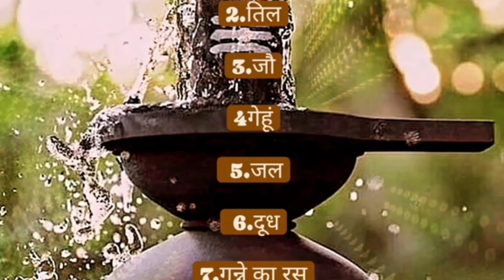Shivratri mein yeh kaam zaror kerain#shivratri#shivshankar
Send us your feedback and suggestions at

Most Emotional Musically Videos
 Best Of Sad Songs Collection Video
sad songs,hindi sad songs,sad song,bollywood songs 2020,sad songs hindi,romantic hindi songs,bollywood
Most Viral 90's reels Video
| Best Of 90s Song
90's Superhits song
 Back to the 90's
sad songs 90slove
    IMPORTANT NOTICE:

👉👉I
Bollywood sad song Whatsup status
Bollywood songs status reels
Bollywood songs short vedio
Bollywood songs status short vedio
sad song vedios
bewafa songs ki vedio
sad song Whatsup vedio
sad song 90s ki vedios
bewafa songs Whatsup status
sad songs status vedio
old is gold songs Whatsup status
sad song status short
sad song Whatsup reel's
sad song status vedio
bewafa Whatsup status
tera Dil jab koe short vedio
sad hit songs Whatsup reel's
hit sad song status short
Acha sila Diya song short vedio
udit Narayan songs status
Kishan Kumar short vedio
bewafa sanam song status vedio
dance ki short vedio
Private dance ki short vedio
sadabhar song dance vedio
sadabhar status reels
90s songs Whatsup status
mohabat status vedio
dance status vedio
dance status reels
love songs status
90s songs status
90s songs Whatsup status
viral love songs status
sadabhar song status
romantic songs Whatsup status
Bollywood songs Whatsup status
sadabhar song Whatsup status
sadabhar song status vedio
sadabhar song short vedio
Hindi song short feed
Hindi love songs short feed
romantic songs short feed
90s songs short feed
sadabhar song short feed
90s romantic songs status vedio
90s romantic songs status reels
sadabhar song Whatsup status reels
payar walay old song ki short vedio
love walay old song ki short vedio
mohabat songs Whatsup status
mohabat songs status vedio
romantic songs I status reels
Note:- 👉👉👉

𝐃ɪ𝐬ᴄʟᴀɪᴍᴇʀ - ᴠɪᴅᴇᴏ ɪ𝐬 ᴏɴʟʏ ғᴏʀ 𝐄ɴᴛᴇʀᴛᴀɪɴᴍᴇɴᴛ ʀᴇʟᴀᴛᴇᴅ ᴘᴜʀᴘᴏ𝐬ᴇ ᴏɴʟʏ.𝐂ᴏᴘʏʀɪɢʜᴛ 𝐃ɪ𝐬ᴄʟᴀɪᴍᴇʀ 𝐔ɴᴅᴇʀ 𝐒ᴇᴄᴛɪᴏɴ 107 ᴏғ ᴛʜᴇ 𝐂ᴏᴘʏʀɪɢʜᴛ 𝐀ᴄᴛ 1976, ᴀʟʟᴏᴡᴀɴᴄᴇ ɪ𝐬 ᴍᴀᴅᴇ ғᴏʀ "ғᴀɪʀ ᴜ𝐬ᴇ" ғᴏʀ ᴘᴜʀᴘᴏ𝐬ᴇ𝐬 𝐬ᴜᴄʜ ᴀ𝐬 ᴄʀɪᴛɪᴄɪ𝐬ᴍ, ᴄᴏᴍᴍᴇɴᴛ, ɴᴇᴡ𝐬 ʀᴇᴘᴏʀᴛɪɴɢ, ᴛᴇᴀᴄʜɪɴɢ, 𝐬ᴄʜᴏʟᴀʀ𝐬ʜɪᴘ, ᴀɴᴅ ʀᴇ𝐬ᴇᴀʀᴄʜ. 𝐅ᴀɪʀ ᴜ𝐬ᴇ ɪ𝐬 ᴀ ᴜ𝐬ᴇ ᴘᴇʀᴍɪᴛᴛᴇᴅ ʙʏ ᴄᴏᴘʏʀɪɢʜᴛ 𝐬ᴛᴀᴛᴜᴛᴇ ᴛʜᴀᴛ ᴍɪɢʜᴛ ᴏᴛʜᴇʀᴡɪ𝐬ᴇ ʙᴇ ɪɴғʀɪɴɢɪɴɢ. 𝐍ᴏɴ-ᴘʀᴏғɪᴛ, ᴇᴅᴜᴄᴀᴛɪᴏɴᴀʟ ᴏʀ ᴘᴇʀ𝐬ᴏɴᴀʟ ᴜ𝐬ᴇ ᴛɪᴘ𝐬 ᴛʜᴇ ʙᴀʟᴀɴᴄᴇ ɪɴ ғᴀᴠᴏʀ ᴏғ ғᴀɪʀ ᴜ𝐬ᴇ
𝐌ᴜ𝐬ɪᴄ ɪɴ ᴛʜɪ𝐬 ᴠɪᴅᴇᴏ